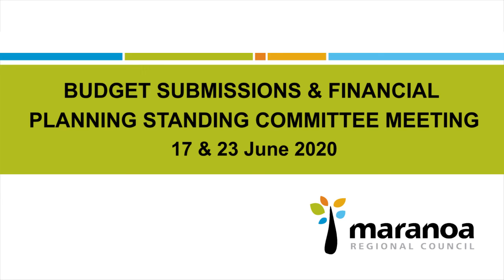Maranoa Regional Council - Budget Submissions & Financial Planning Standing Committee - 17 & 23 June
The official YouTube channel of Maranoa Regional Council, Queensland, Australia.